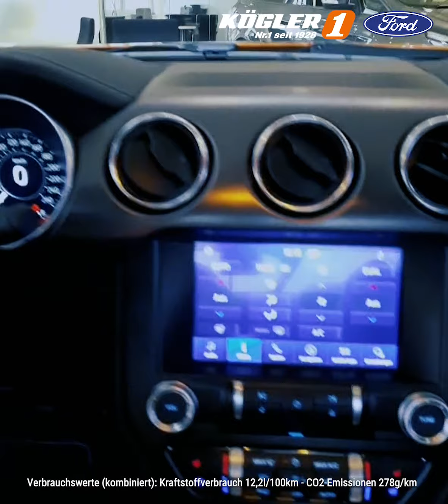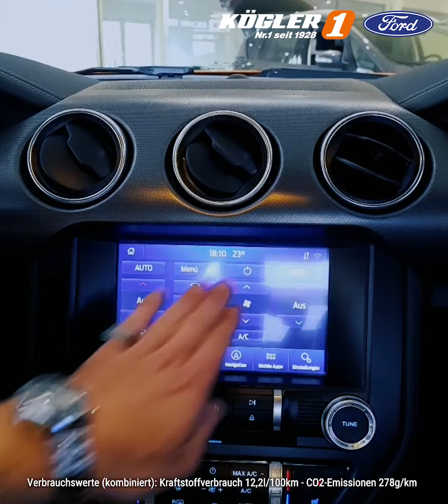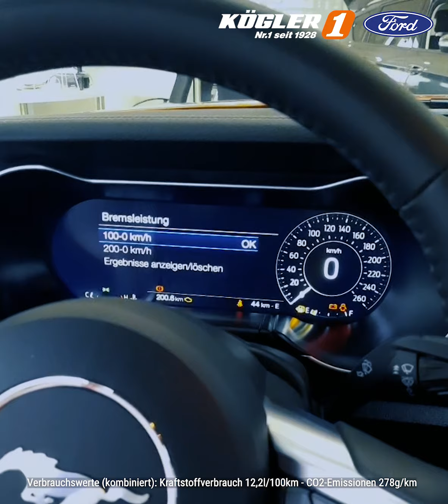Der Ford Mustang GT (Kaufberatung & Soundcheck)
Dieses Video ist ein Ausschnitt unseres Livestreams. Die vollständige Version findet ihr auf unserem Facebook und Instagram Kanal.

Wir stellen euch den Ford Mustang GT vor: Und zwar mit 360° Innen- und Außenaufnahmen sowie allen Top-Highlights, wie den 5 Liter V8 Motor mit 450PS. Passend dazu liefern wir euch eine Hörprobe bzw. einen Soundcheck der Auspuffanlage. **Kraftstoffverbrauch: 12,6 l/100 km (kombiniert); CO2-Emission: 287 g/km (kombiniert). Neben dem GT bieten wir den Ford Mustang auch als 2,3-l-EcoBoost-Vierzylinder an.

GT steht für Grand Tour. Das Modell zeichnet sich vor allem durch die GT-Leichtmetallräder im 10-Speichen-Y-Design in schwarz-glänzend aus. Weitere Merkmale sind ein besonderer GT Kühlergrill sowie ein GT Badge am Heck. Die Doppelrohr-Auspuffanlage zeigt auf den ersten Blick, wie mächtig dieses Fahrzeug ist. Mit seinen 450 PS und dem starken V8 beweist der GT ordentlich Leistung - wahlweise als Fastback oder Cabrio. Das passende Video zum Mustang Cabrio findet ihr ebenfalls auf unserem YouTube-Kanal.

Das digitale Cockpit bietet einen 12-Zoll-Bildschirm. Auf Wunsch passen sich Farben und Layout der Ambientebeleuchtung an den jeweiligen Fahrstil an. Als Fahrmodi stehen „Normal“, „Sport“ oder „Track“ – der Rennmodus – zur Auswahl. Die optional erhältliche „MyMode“-Technologie mit Memory-Funktion ermöglicht das Abspeichern bevorzugter Einstellungen. Dazu gehören auch die Fahrwerks- und Lenkungspräferenzen.

Die Rückfahrkamera zeigt beim Einlegen des Rückwärtsgangs auf dem Touchscreen automatisch die Sicht nach hinten. Der Pre-Collision-Assist warnt rechtzeitig vor einem Zusammenstoß, solltet ihr mal nicht reagieren. Und der adaptive Tempomat hält ganz automatisch den gewünschten Abstand. Ein Hör-Erlebnis erster Klasse erhaltet ihr dank des B&O Play Premium-Sound-Systems.

Du hast noch Fragen zum Ford Mustang? Dann kontaktiere direkt eine/n unserer Vertriebsberater/innen oder schreib uns hier einen Kommentar. Wir antworten dir gerne.

Mehr über Ford Kögler
Ein modernes Ford Autohaus, das nicht nur mit seinen Fahrzeugen eine Idee weiter ist: Bei Ford Kögler in Bad Nauheim, nur 30 km nördlich von Frankfurt am Main in Hessen, erlebt ihr pure Autoleidenschaft. Damit jeder unserer Kunden das passende Ford-Modell findet, stehen erfahrene Ansprechpartner für dich bereit, die aus ihrem Autokauf ein wahres Erlebnis machen.

Wir haben stets über 2000 Ford Neuwagen vom Ford Fiesta bis zum großen Ford Transit Bus und natürlich dem Ford Mustang mit Nachlässe von bis zu -40% auf Neuwagen für dich auf Lager. Wir bieten die kostenlose 10 Jahre Kögler Garantie und die gratis Lieferung des Autos deutschlandweit.